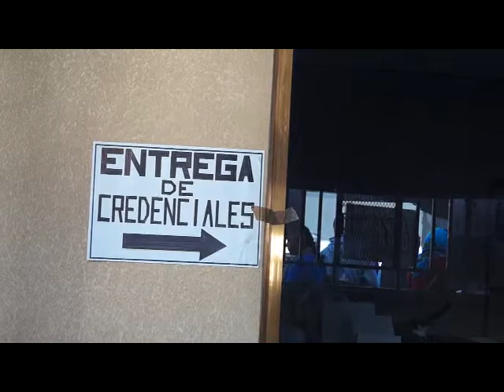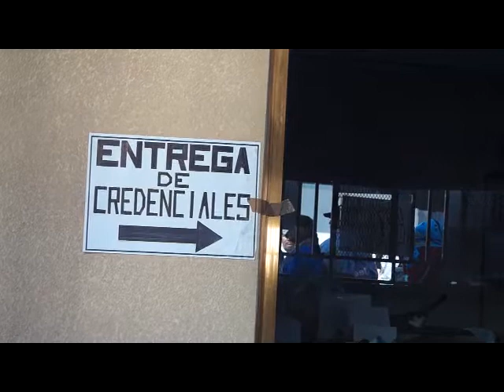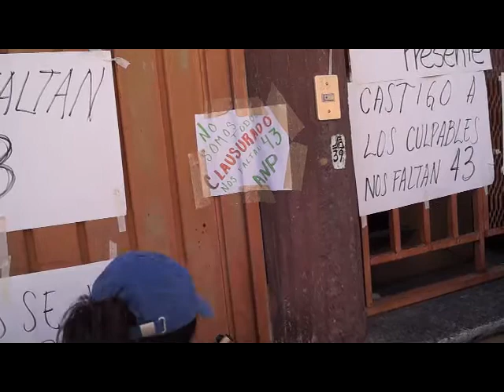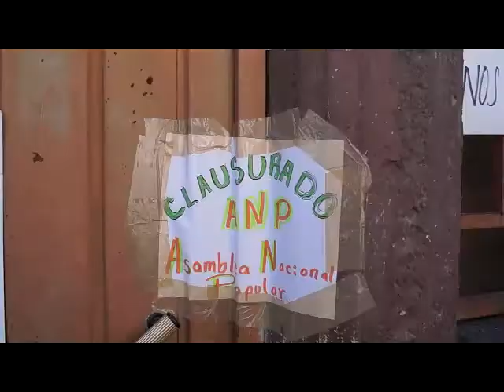TOMA DE OFICINAD EL INE